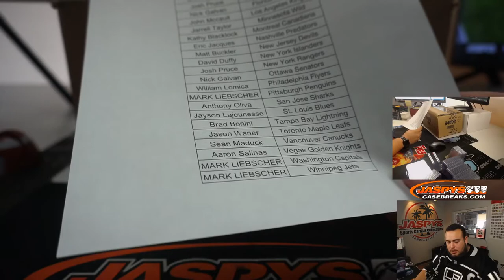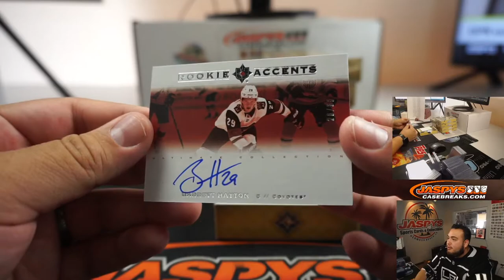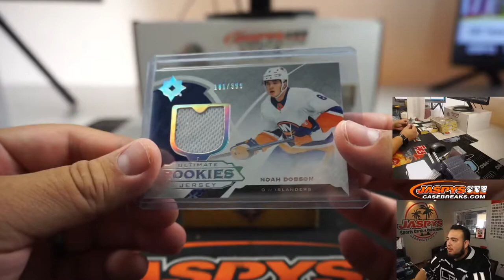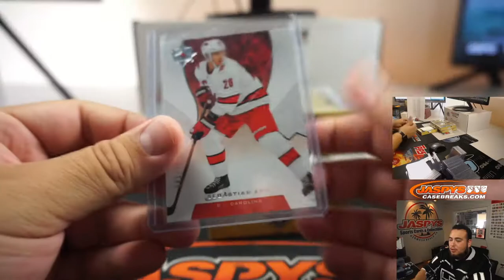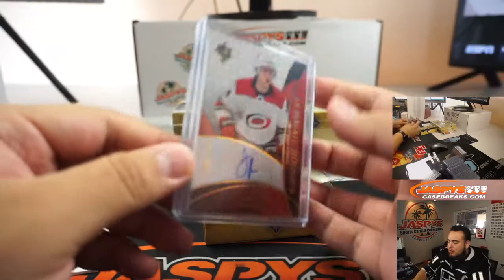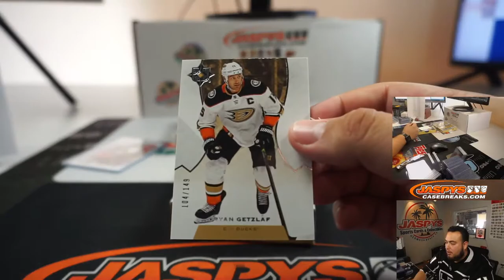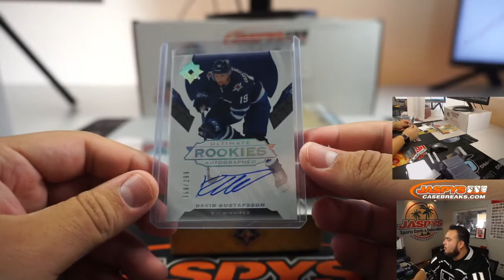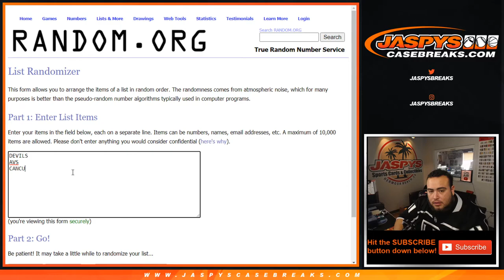W. 8/19 - 2019-20 UD ULTIMATE COLLECTION HOCKEY 8-BOX CASE BREAK #1 *PYT*